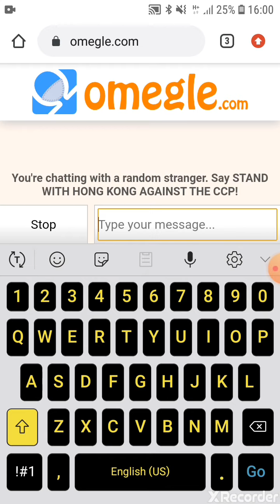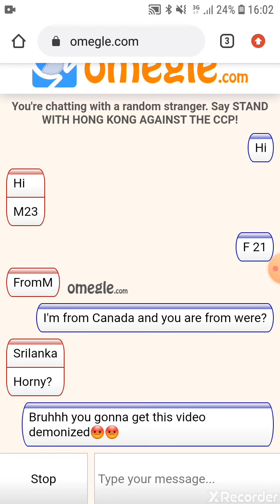I TROLLED THIS POOR MAN ON OMEGLE!!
"EthanNass